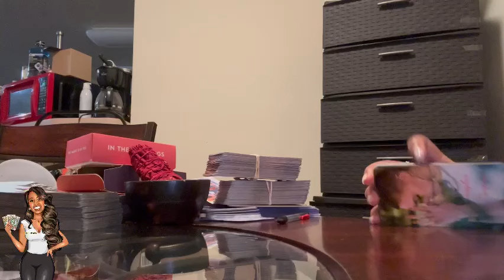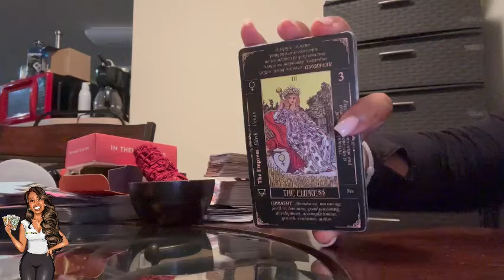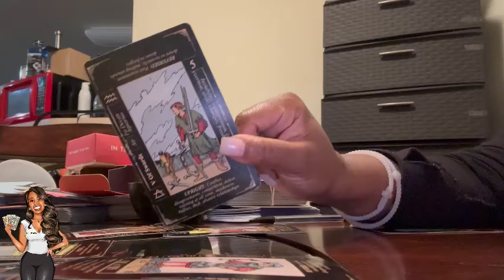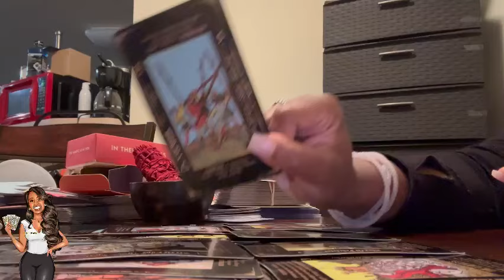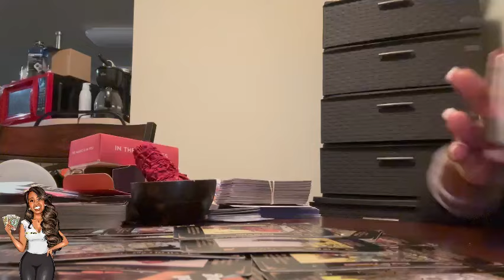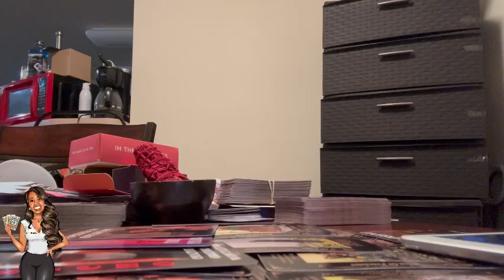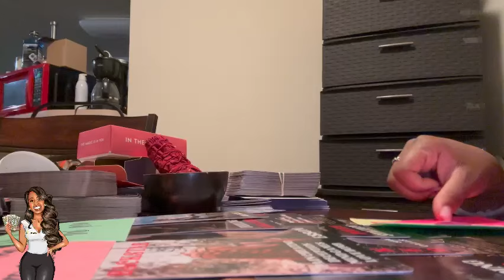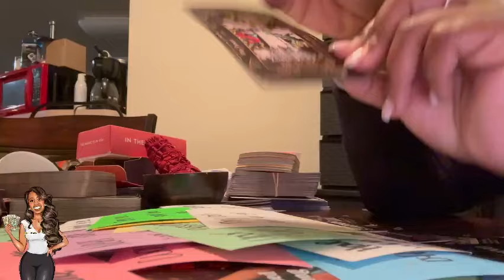You moved on for the better and this person moved on to whoever only to find out this person is 🚮